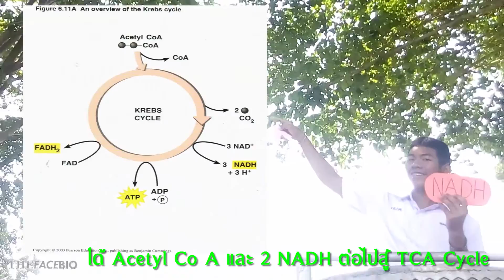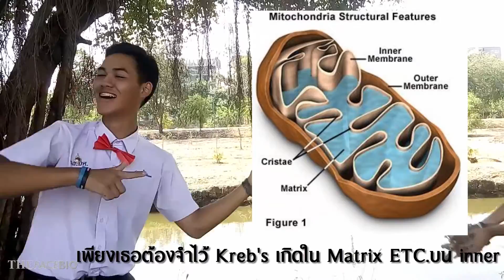TheFaceBio :MV หัวข้อ Aerobic Respiration TeamA 4/1